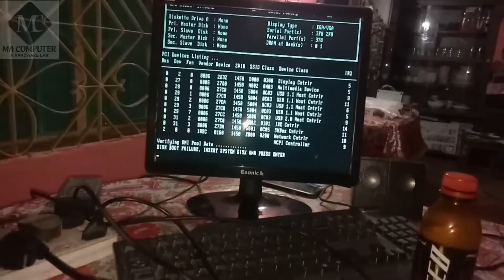How to repair VRM section in h61 motherboard bangla tutorial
Welcome My Youtube Channell Ma Computer And Hardware Lab.

আমাদের ল্যাব থেকে খুবই স্বল্প দামে।
কম্পিউটারের মালামাল কিনুন। আমরা সারা বাংলাদেশে যে কোনো জেলায় কম্পিউটার, ল্যাপটপ   ১ - ২ দিনের মধ্যে কুরিয়ারের ডেলিভারি করে থাকি।

Facebook Group :  MA Computer And Hardware Lab, Nilphamari
Public group

Our Address :
Ma Computer And Hardware Lab
Prodiper Mor, Gachbari Rode,  Nilphamari